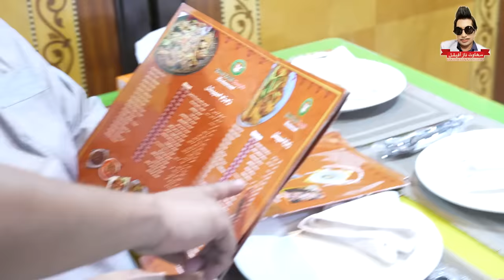Motu Sheikh Pohancha Sakhawat Naz Kay Saudi Restaurant `